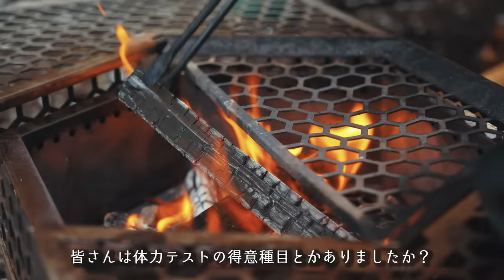大雨☔️のソロキャンプでビールサーバー🍺